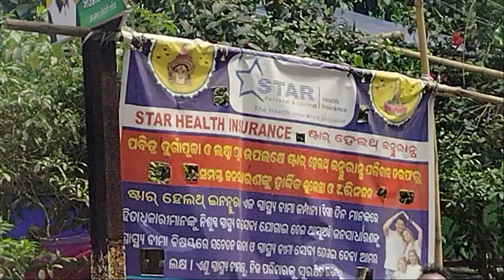ବିଜେଡି ଦୁର୍ନୀତି ବିରୁଧରେ ଅଣ୍ଟା ଭିଡ଼ି କଡା ଜବାବ ଦଉଚି କୃଷକ ସଂଗଠନ Nabanirman Krushak Sangathan Odisha